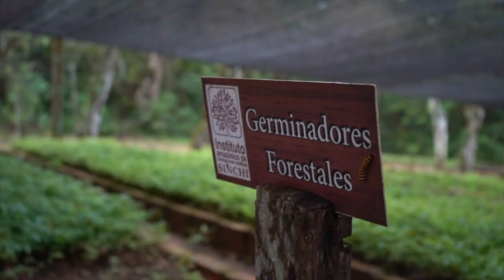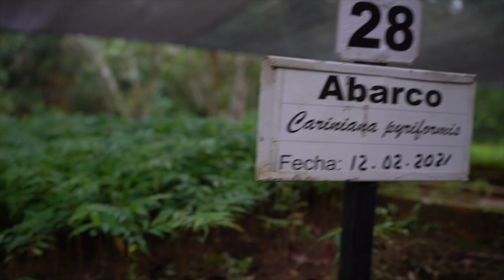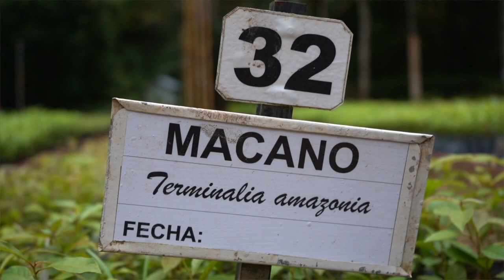Estación Experimental El Trueno, el laboratorio viviente de SINCHI en el Guaviare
Este centro de 119 hectáreas, considerado el laboratorio biológico más grande del departamento, es un importante espacio de investigación y de transferencia de tecnologías e información científica para el manejo forestal sostenible.